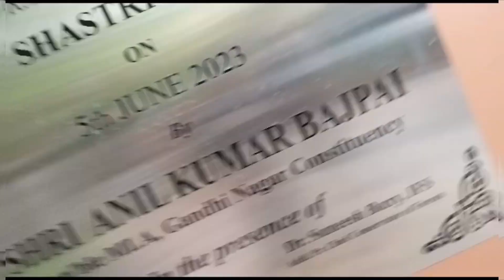eveningwalk vlog vlogger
eveningwalk#vlog vlogger video